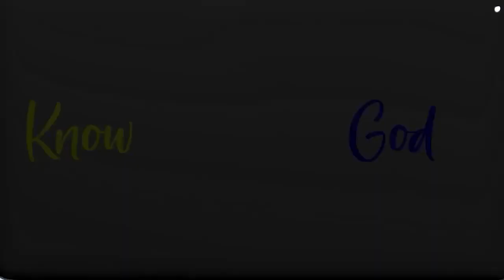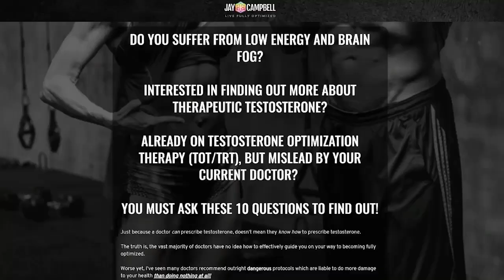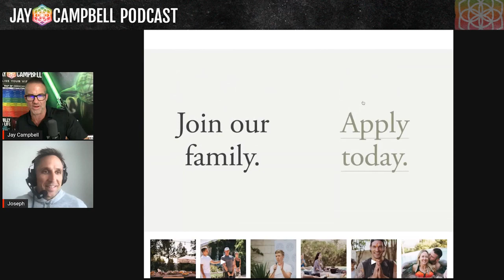Create a Resonant Reality: How to Protect Your Energy Field & Find Your Dharma w/Joseph Anew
𝘼𝙗𝙤𝙪𝙩 𝙩𝙝𝙞𝙨 𝙫𝙞𝙙𝙚𝙤:

If there’s one thing the last few years have made abundantly clear, it’s that humanity is in the clutches of Godless forces, and that anyone who walks in resonance and consciousness has to break away before it’s too late.

Breaking away from the matrix takes on many forms - for some it will require walking away from the who and what we know, and for others it means getting as far away from “the grid” as we can. Either way, it comes down to protecting your energy field so you’re not pulled into the reptilian consciousness.

For Joseph DiStefano, breaking away meant changing his name to Anew. Our family names have been passed down through generations and they carry traumas, beliefs and relationships that may be in direct conflict with coherence.

In this episode, my friend and founder of Runga, Joseph Anew joins me to talk about changing his name, and the solutions we have to put in place to thrive.

Guest Bio

Joseph Anew is a health, nutrition, lifestyle coach, host of Intuitive Warrior and founder of Runga, an experience that combines cutting-edge wellness tools with fitness, yoga and meditation practices.

Over the last two decades as a professional in the health and fitness industry, Joseph has become a true global authority on how to optimize wellness and longevity on the path to improving fitness and sports performance. He has coached some of the world's top athletes, instructed over 100 live events in 20 countries around the globe, and presented on the TED stage.